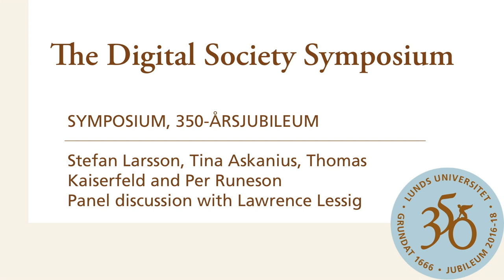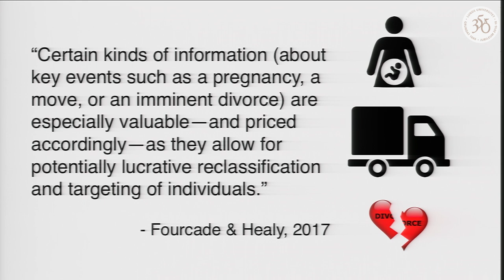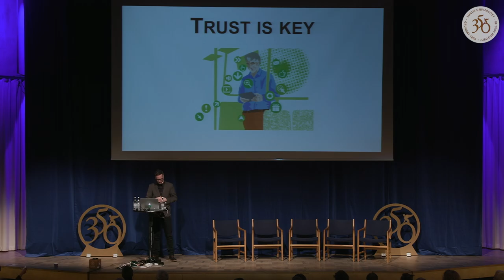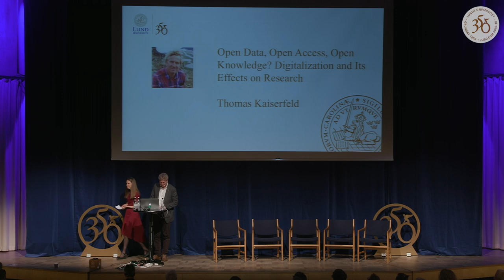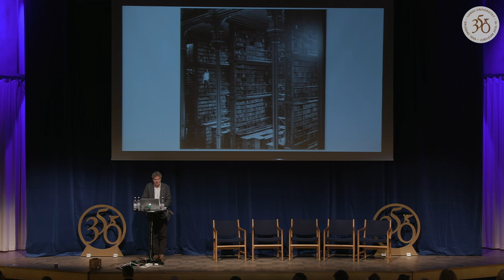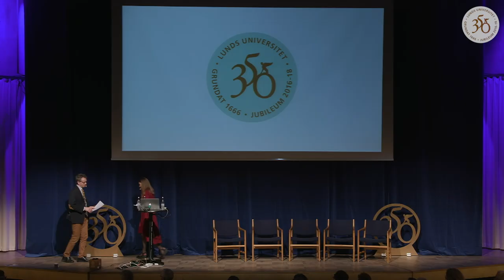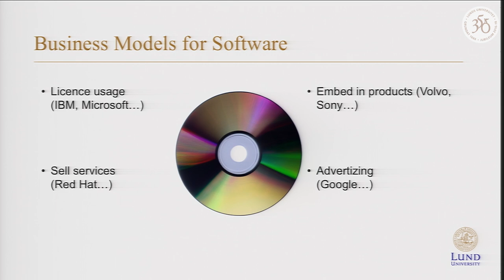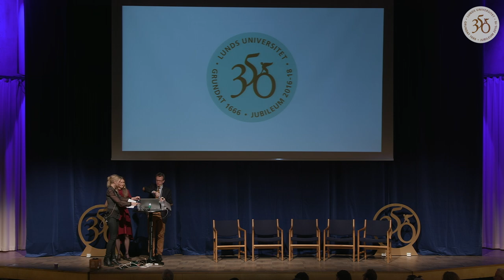The Digital Society Symposium - Session 1 LU speakers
Docent Stefan Larsson
Dr. Tina Askanius
Professor Thomas Kaiserfeld
Professor Per Runeson

Speaker: Stefan Larsson
Abstract: Increasingly our behavior and everyday habits are logged, analyzed, hacked and traded amongst data-driven industries that offer personalized ads, services and security. We are increasingly the data sources of entire markets, commodifying all things logged, which both challenges and develops social as well as legal norms. This talk shows that how we understand these increasingly data-driven practices has implications for how societies attempt to regulate them, as well as for how users/consumers/citizens engage and assess them from a normative standpoint, e.g. in terms of privacy, data protection and utility.

Tina Askanius
Abstract: Contemporary forms of political activism are increasingly digitalized and performed in ways that traverse online and offline spaces and modes of engagement. The past decade has for example seen a considerable rise in digital forms of feminist action, leading some scholars and observers to declare the birth of a so-called ‘fourth wave of feminism’ that is intrinsically linked to the use of social media. This talk focuses on recent cases of so-called hashtag feminism on Twitter addressing rape culture to illustrate some of the important changes taking place in political activism in terms of how networked digital media are transforming feminist discourse and movements in remarkable and unforeseen ways.

Thomas Kaiserfeld
Abstract: In this presentation, I will highlight some of the effects of the fast digitalisation of data and how it effects the ways we are all acquiring information. On one hand, creativity and originality has become a more important competitive advantages as research data and results are more accessible. On the other, more coveted information is getting increasingly expensive through the need for big machines, expensive experiments or commercial databases. These two to some extent counteracting features are not unique to digitalization, but seems to have followed from earlier information revolutions in history as well.

Per Runeson
Abstract: Thanks to the zero cost of production for software, the digital business has changed. Companies may benefit from sharing open source software with customers and competitors. How can the sharing business be profitable for a software company? Who is contributing to open source software? Who are the programmers loyal to? How can software be secure, when everybody can see its weaknesses?